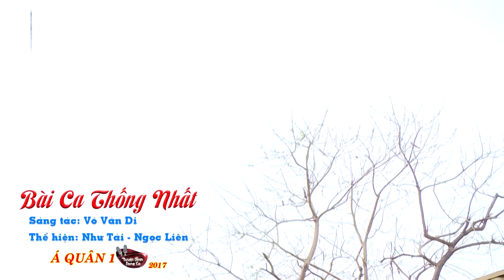Bài Hát Đang HOT 🔥 NỔI LỬA LÊN EM 🔥 Hai Cô Bội Đội Xinh Đẹp Đốt Cháy Sân Khấu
Bài Hát Đang HOT 🔥 NỔI LỬA LÊN EM 🔥 Hai Cô Bộ Đội Xinh Đẹp Đốt Cháy Sân Khấu